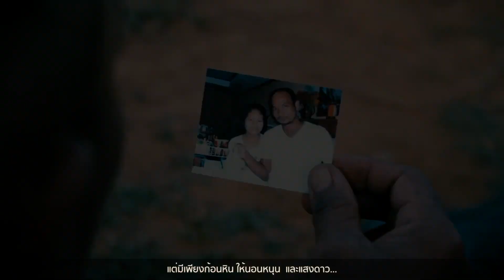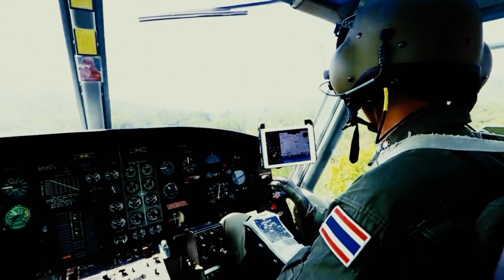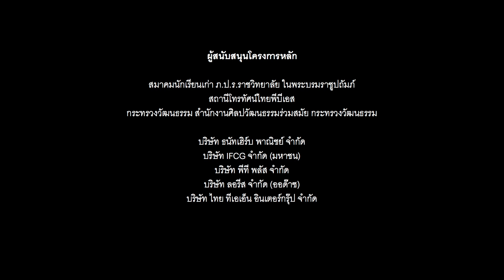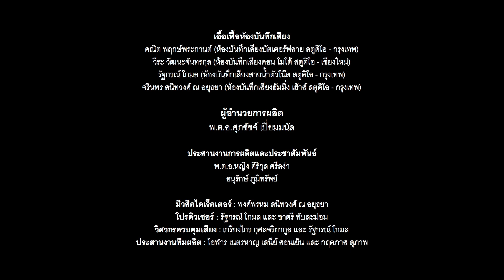บทเพลงเทิดพระเกียรติ คีตามาลัยเทิดไท้พระพันปี : เพลงกายเราคือเสาหลัก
📌 บทเพลงเทิดพระเกียรติ 'คีตามาลัยเทิดไท้พระพันปี'
บทเพลงที่ 8 ‘เพลงกายเราคือเสาหลัก’ เป็นเพลงเกี่ยวกับตำรวจตระเวนชายแดน ความรักที่พวกเขามีต่อชาติ ต่อสถาบัน และความห่วงใยเมตตาของพระเจ้าอยู่หัวและพระราชินีที่มีต่อพวกเขา
ขับร้องโดย พันเอกนายแพทย์วิภู กำเนิดดี
ประพันธ์ทำนอง-คำร้องและเรียบเรียงดนตรีโดย พงศ์พรหม สนิทวงศ์ ณ อยุธยา
‘บทเพลงเทิดพระเกียรติคีตามาลัยเทิดไท้พระพันปี’ เกิดขึ้นจากการริเริ่มของสมาคมนักเรียนเก่า ภ.ป.ร.ราชวิทยาลัย ในพระบรมราชูปถัมป์ สถานีโทรทัศน์ไทยพีบีเอส กระทรวงวัฒนธรรม สำนักงานศิลปวัฒนธรรมร่วมสมัย กระทรวงวัฒนธรรม ร่วมกับศิลปินกลุ่มนักประพันธ์เพลงจิตอาสา และคณะบุคคลผู้มีความจงรักภักดี นำโดย พงศ์พรหม สนิทวงศ์ ณ อยุธยา ศิลปินศิลปาธร สาขาดนตรีปี พ.ศ. 2560 ได้ร่วมกันสร้างสรรค์และจัดทำอัลบั้มบทเพลงเทิดพระเกียรติถวายแด่พระบาทสมเด็จพระนางเจ้าสิริกิติ์พระบรมราชินีนาถ พระบรมราชชนนีพันปีหลวงขึ้น โดยมีจุดประสงค์นอกจากเพื่อเทิดพระเกียรติแล้ว ยังเป็นการนำเสนอบทเพลงที่ถ่ายทอดเรื่องราวอันซาบซึ้งประทับใจและเป็นที่จดจำของปวงชนชาวไทยเกี่ยวกับพระองค์ท่านจำนวนทั้งสิ้น 10 บทเพลง